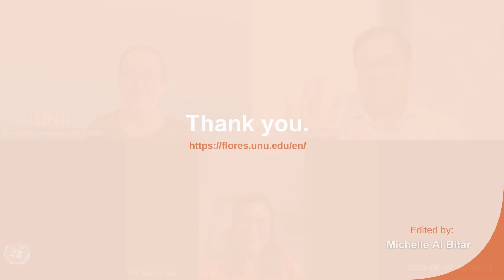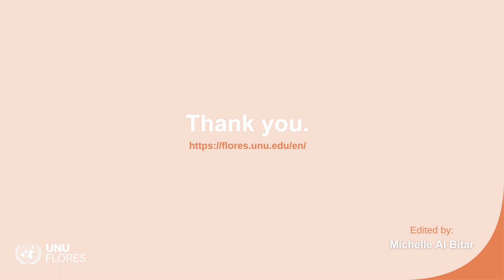Full interview: Prof Rubana Huq interviewed by Dr Christina Frömder and Kamol Gomes (UNU-FLORES)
It was our pleasure to welcome Prof. Rubana Huq, Vice-chancellor of Asian University for Women Bangladesh and former but first female president of BGMEA, and owner of one of the renowned textile industries named Mohammadi Group, on 22 August 2023 for the recorded interview in the run-up to the upcoming Textile Symposium taking place 6 - 7 September 2023 in Dresden The textile industry in Bangladesh is crucial for the nation's economic growth and workforce well-being. As a prominent entrepreneur, the first female President of Bangladesh Garment Manufacturers and Exporters Association (BGMEA), and an academician, her initiatives and contributions are shaping the nation.